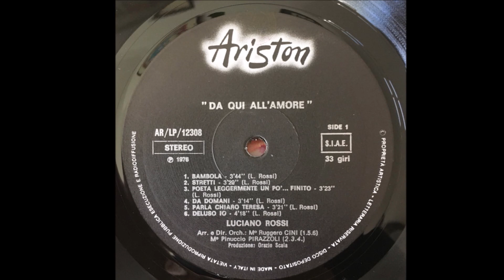Da Domani - Luciano Rossi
L.Rossi 1976